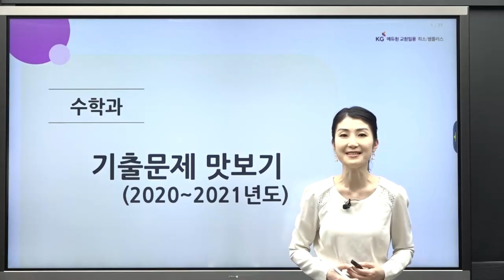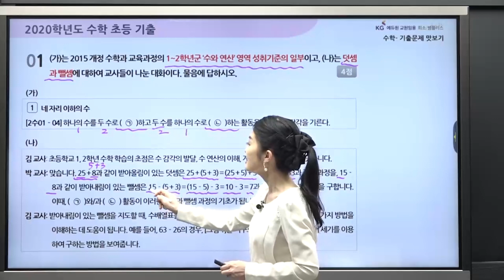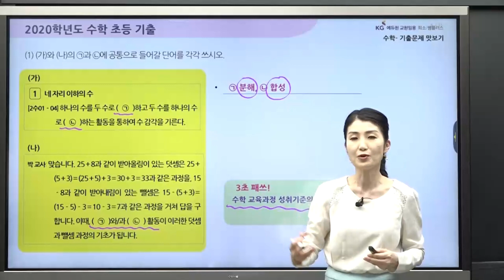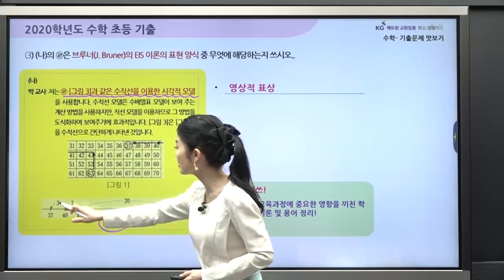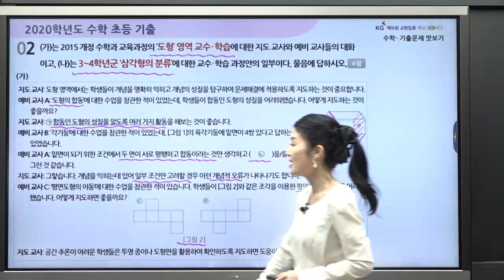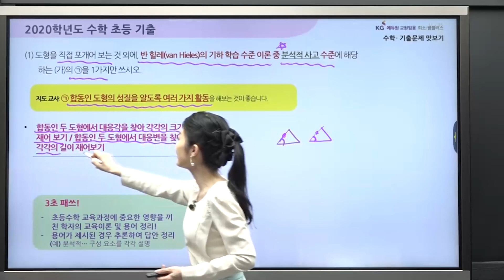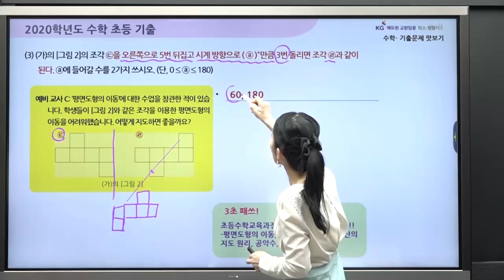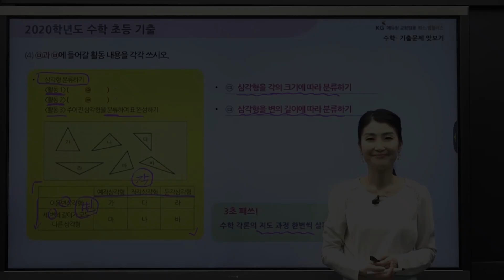[초등] 초등임용 김희진 수학기출 핵심정리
빠른합격을 원한다면 수다쌤의 3초패스와 함께하세요

✨희소 초등입성!✨
🎁 초등임용 김희진(수다쌤)

✨수다쌤의 3초 패스✨
🎁 한 달에 한 과목씩 빠르게 정리
🎁 기출문제 기반

✨희소와 함께 초등임용 시작✨
🎁 지금 입성 파격 할인 중!

✨초등임용 합격은 역시 희소/쌤플러스✨
💖초등 김희진 선생님 더 알아보기 💖